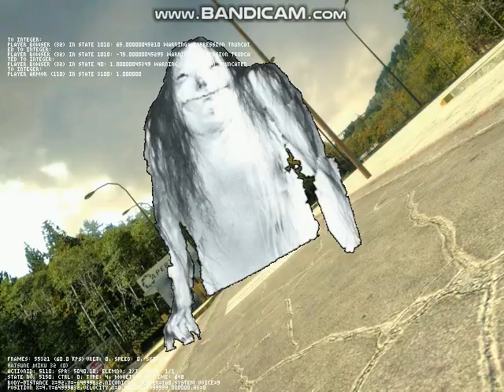Hatsune Miku tries to fight Giygas.mp4